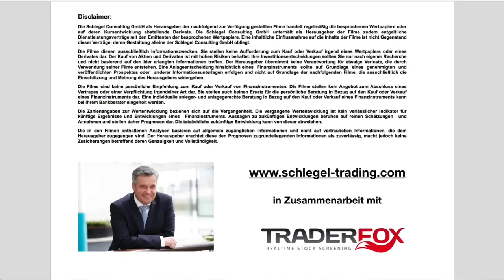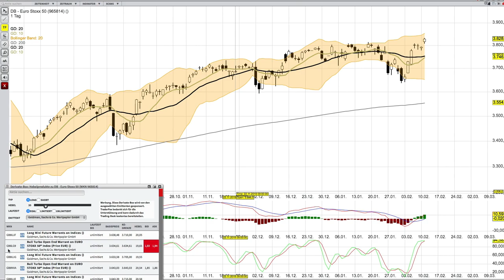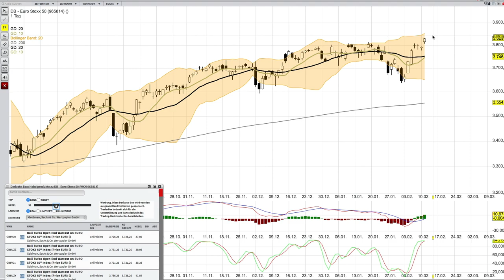EURO SToxx Analyse per 11 Februar